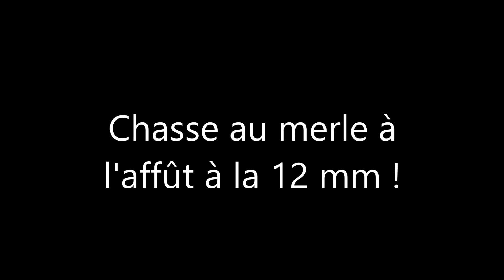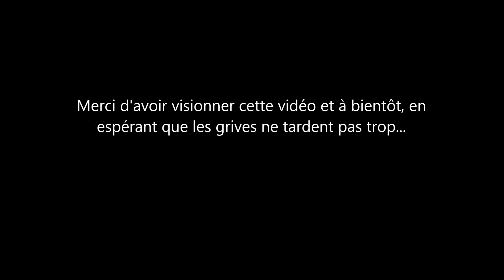Chasse au merle à l'affût !